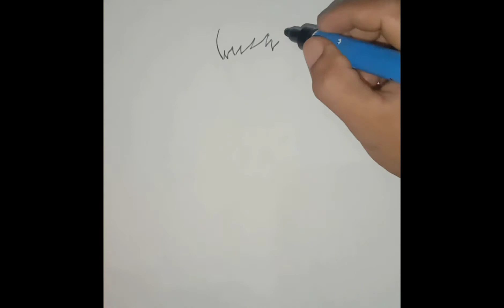HOW TO DRAW EDITORIAL CARTOONING REALITY SCENE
A reality that happens today to our community